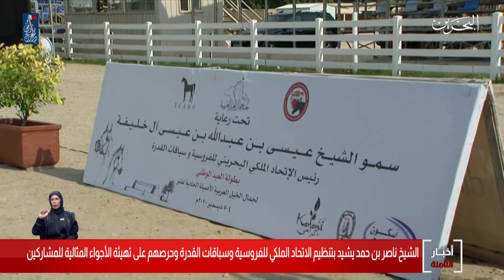البحرين مركز الأخبار : سمو الشيخ ناصر يشيد بتنظيم الاتحاد الملكي للفروسية لمسابقك جمال الخيل العربي